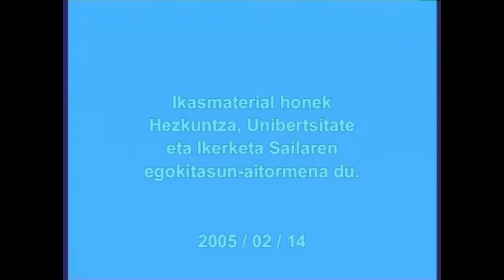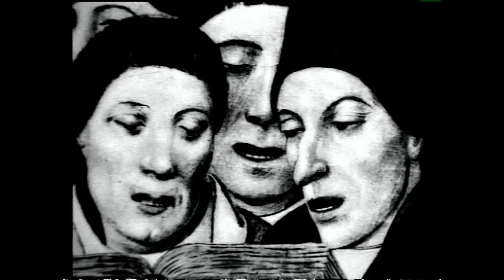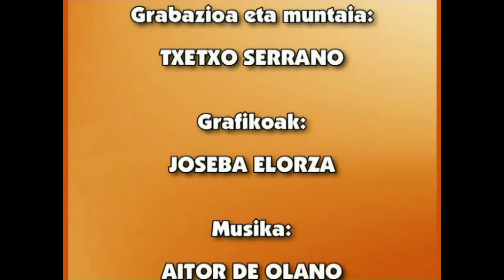EPB-Euskal balada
Irakasmaila: Batxilergoa.
Azpigaia: Euskal balada
Protagonista: Ahozko euskal literatura.
Atal honetan euskal literaturaren historian euskal baladek izan duten garrantzia, haien forma, estiloa eta gaiak aztertzen ahalegintzen gara.